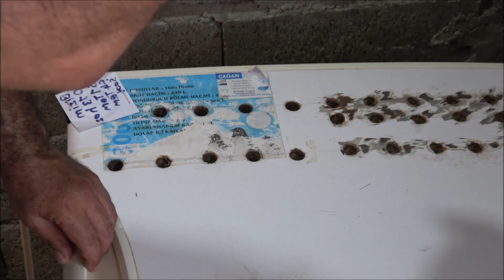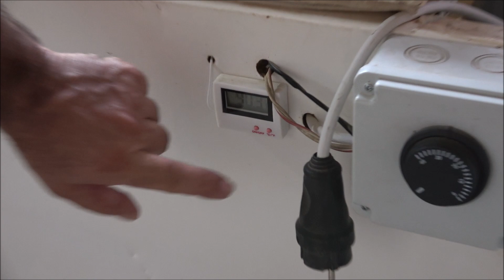Eski Buzdolaplarından Bakın Ne Yapmış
Renkler ve Zevkler Kanalına hoşgeldiniz. Bu kanalda doğal hayatın güzelliklerine dair videolar bulacaksınız. Bahçe işleri, ağaç bakımı, çiçek bakımı, arıcılık, çimlendirme ve köklendirme çalışmaları, kanatlı hayvanlar, tavuk sağlığı ve tavuk yetiştirme, çeşitli hobiler, gezi gözlem, araştırma inceleme ve sağlıklı yaşam konuları üzerine hazırlanmış çok değerli video içeriklerimiz var. Kanalımız ayaklı görsel bir kütüphane niteliğindedir. Konusu ile ilgili derinlemesine bilgiler ve doğru uygulamalar içeren videoları izlediğiniz müddetçe bilginize bilgi, tecrübenize tecrübe katacaksınız. Kanalımızı ziyaret ettiğiniz için teşekkür ederiz. Maksadımız insanlara faydalı olmak, bilgi beceri ve tecrübelerimizi aktarmaktır. Herkese selamlar..